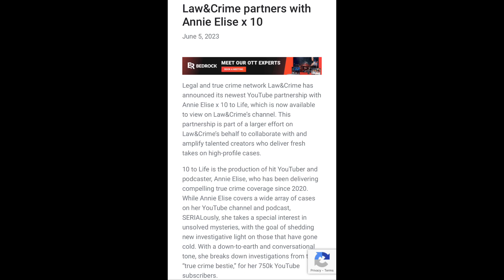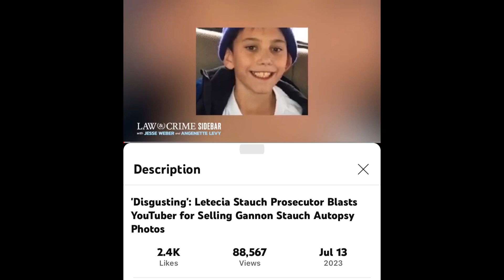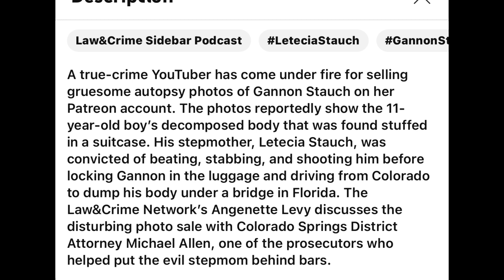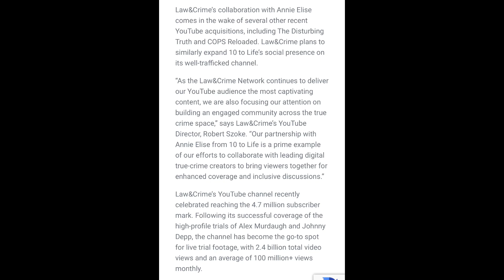Law&Crime Total FRAUDS Partnering with Annie Elise 10 to Life!!??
Wow ​⁠@LawAndCrime have recently partnered up with problematic youtuber Annie from 10 to Life. Do they know she did the same as Zav girl??